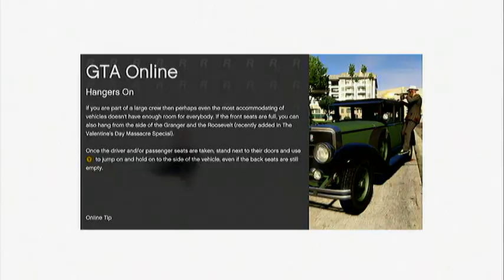GTA5 Online Race Ft Mark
Raced my cousin mark on GTA5
Sorry if my audio is off
Please let me know about the video so I can improve on it